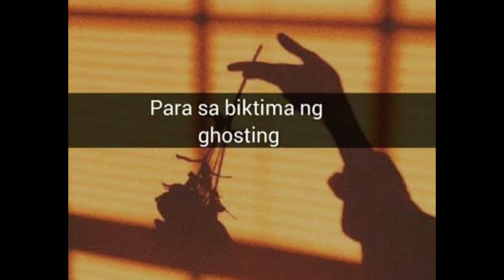GHOSTING (SPOKEN WORDS) HALLOWEEN SPECIAL